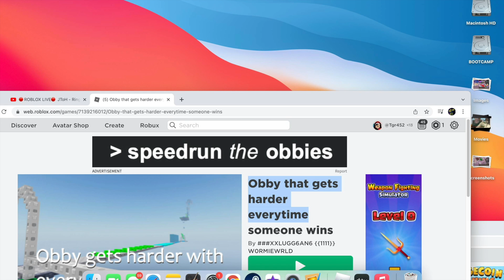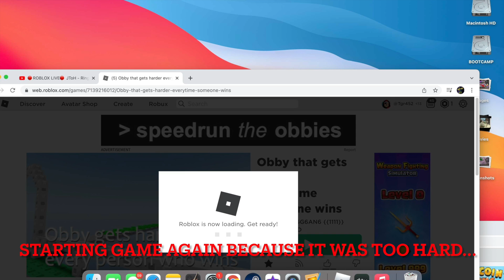This obby Gets HARDER EVERYTIME Someone BEATS IT?!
My roblox name:
Tgr452

My alt account:
tgr452_junior